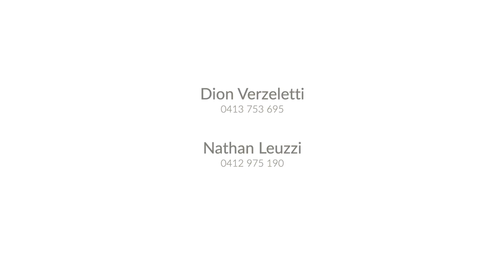103 Norman Avenue, Thornleigh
103 Norman Avenue, Thornleigh
4 BED | 3 BATH | 3 CAR

Sprawling architectural delight perfect for all stages of family life

Basking in a peaceful position with a spacious layout designed to surprise and delight at every juncture, this outstanding retreat expertly merges natural interior elements to harmonise seamlessly with picturesque surroundings.

Serenely set in a cul-de-sac opposite bushland, an extensively renovated and extended split-level design offers a sprawling, versatile floorplan with soaring raked ceilings and banks of glazing bathed in light. An impressive choice of two master bedrooms delivers a luxurious entry-level suite showcasing grand proportions of tranquillity and a breathtaking ensuite opulently finished with an enormous walk-in shower and double vanity featuring onyx basins. Upstairs bedrooms boast new air conditioning and lofty built-in wardrobes, all opening to a private balcony sanctuary.

A selection of open plan and separate living and dining spaces offer a myriad of entertaining options, which are centred to an elegantly appointed kitchen adorned with a stunning island bench topped with natural stone, 900mm gas GLEM Bi-Energy cooker and plenty of space for a pigeon pair fridge and freezer.

Floor-to-ceiling stacking glass sliders extend casual living to a covered deck overlooking a sparkling inground pool and spa with serene bushland views over the valley. Surrounded by lush garden landscaping, a paved pathway leads to a powered studio complete with air conditioning, downlights, and French doors. Perfectly suited to all stages of family life, this haven is zoned for Normanhurst West Public School, within walking distance of buses and just 4.5km from the centre of Hornsby.

Accommodation Features:

• Extensively renovated and extended split-level design
• Lofty raked ceilings, air conditioning, ceiling fans
• Banks of strategically places windows for light and views
• Separate lounge room with independent entry, kitchenette
• Coonara wood heater, office space, dining room
• Open-plan kitchen, casual meals and family living
• Large island in kitchen, granite benchtops, display cabinetry
• 900mm gas GLEM Bi-Energy cooker, space for pigeon pair fridge and freezer
• New Bosch 6 series dishwasher (2024), black double sink with Insinkerator
• Master suite on entry level with his and her wardrobes
• Ensuite with enormous walk-in shower, stone features
• Upper-level bedrooms include a second master bedroom with ensuite
• All bedrooms carpeted, built-in wardrobes, ceiling fans
• Upper-level bedrooms with new air conditioning (2024)
• Main bathroom with separate bath and shower, heat lamp
• Separate toilet, linen cupboard, large internal laundry
External Features:

• New roof in 2023, fire shutters, upper-level bedroom balcony
• Covered balcony with downlights, large Pebblecrete pool with spa
• Separate powered studio, gated entry to yard
• Mature landscaping, lockable storage shed, substantial undercover carport

Location Benefits:

• 61m to Marjorie Headen Lookout
• 115m to the 588 bus services to Normanhurst West Public School, Normanhurst station and Hornsby Station
• 480m to Norman Avenue Playground
• 1.8km to Normanhurst West Public School (zoned)
• 1.9km to Thornleigh Brickpit and Westleigh Park
• 2.7km to Normanhurst Station
• 2.8km to Bunnings Thornleigh
• 3km to Thornleigh Station
• 3.2km to Thornleigh Marketplace with Woolworths, Dan Murphys and cafes
• 3.4km to Loreto Normanhurst
• 3.6km to Normanhurst Boys High School
• 3.6km to Westleigh Village with Aldi
• 3.9km to Barker College
• 4.1km to Harris Farm Pennant Hills
• 4.5km to Hornsby Westfield and entertainment precinct
• 4.6km to Hornsby Girls High School
• 4.7km to Hornsby RSL
• 5km to Hornsby Aquatic and Leisure Centre
• 5.2km to Hornsby TAFE
• 5.4km to Sydney Adventist Hospital
• 5.4km to Wahroonga Village
• 6km to Hornsby Hospital
• Convenient to  Asquith Boys High School (zoned), Asquith Girls High School (zoned), Turramurra High School (zoned), St Leo’s Catholic College, OLOR Waitara, Wahroonga Adventist School, Abbotsleigh, Knox Grammar School, Mount St Benedict College, Sacred Heart Catholic Primary School, Northside Montessori School, Pymble Ladies College
• Easy access to NorthConnex, M1 Motorway and M2 Motorway

Nathan Leuzzi ​​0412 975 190